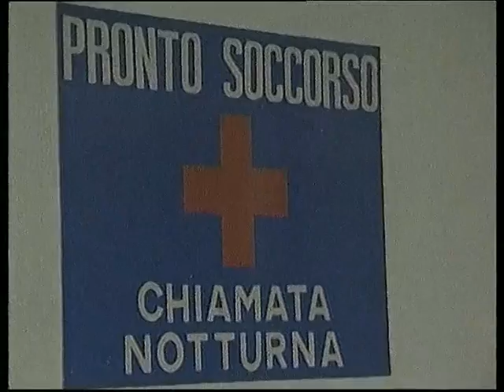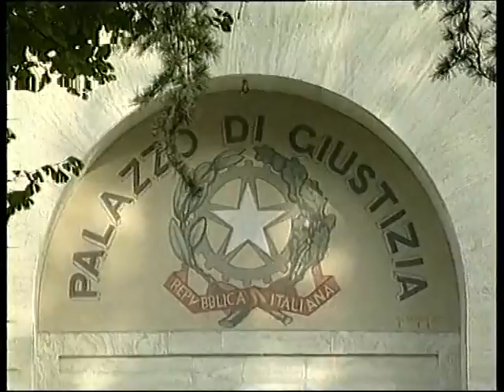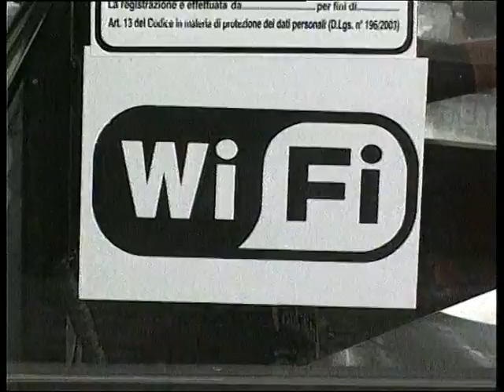TG 7Gold AL Martedì 02-07-13